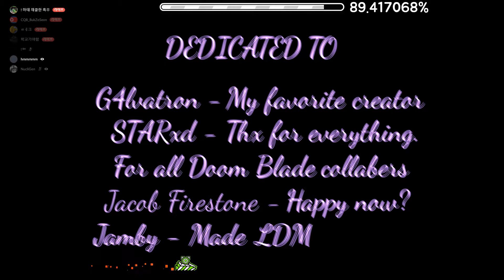[60hz] Temple Of Destiny 100%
GGGGGGGGGGGGGG

Credit

MagicSponge
hmmmmm
NucliGen
BH